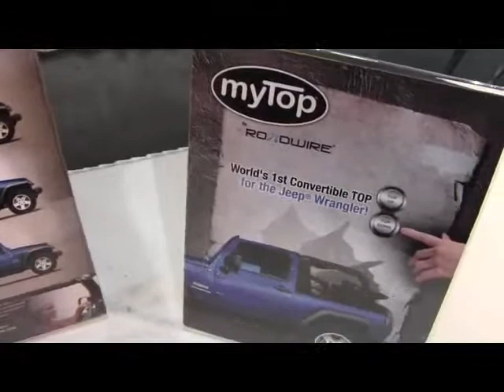myTop from Roadwire ID12140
Roadwire introduces the WORLD'S first electric convertible top for the Jeep Wrangler. Transform your Jeep with a simple push of a button.

  ***Functional Units In Booth #12417 and In The DUB Booth At The South Hall Entry***